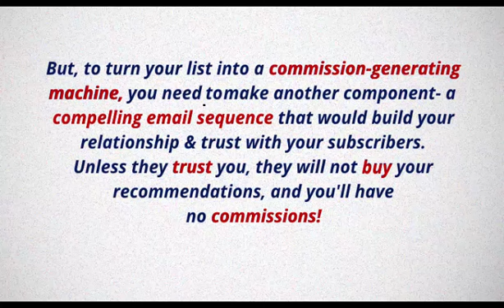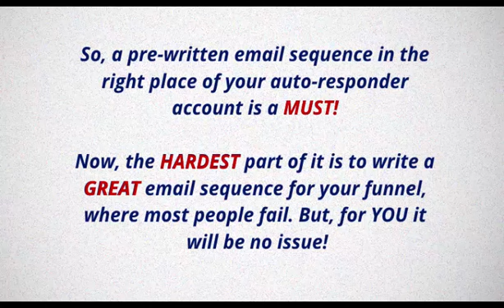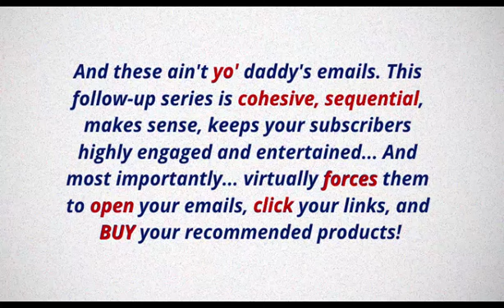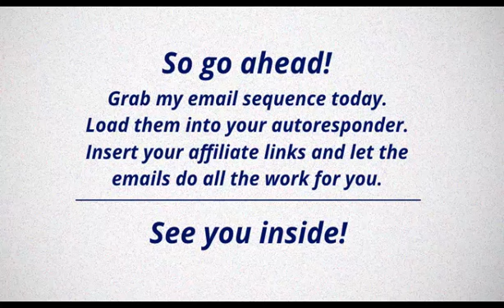oto2 video final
That's what gave me the idea to pack my "Done-For-You" sales funnels and other Internet marketing courses in a bundle. And give away with a tiny portion of their real price. Not to mention, all the products are still selling at the launch prices.
I want you to get the most value from my package. So, I went to my online friends, buddies and business partners. I asked permission to give away some of their current selling products. Some of them responded. And I bundled those current-selling products in my package.